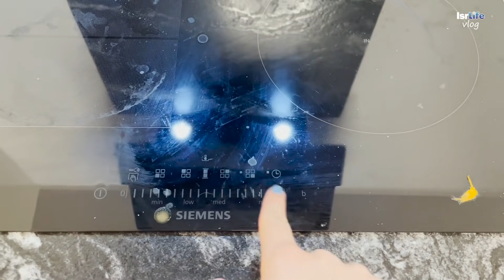Забрала машину из ремонта и мои впечатления от индукционной плиты!- Vlog